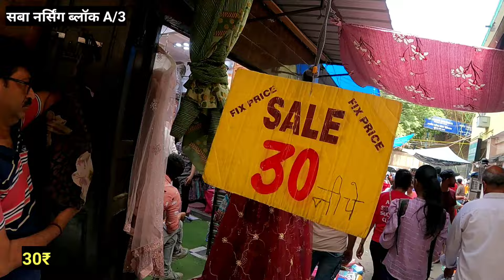नया दिन नया वीरवार✅ inderlok market delhi latest video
Important Key
inderlok thursday market delhi lateszt video
inderlok bazar market
baby dress inderlok market
inderlok market summer collection
inderlok
inderlok market
inderlok thursday  market delhi
Today Inderlok Market
देखिए आज का inderlok bazaar
inderlok market delhi timmings
inderlok shoes market delhi
inderlok wholesale market in delhi
inderlok bazar
inderlok market
inderlok bazaar delhi
लक्जरी और रॉयल कलेक्शन इंद्रलोक में

Hello My YouTube Family  Today We are Going To  Delhi Famous Market  Exploring to THURSADY BAZAR INDERLOK MARKET   DELHI  So  Please Watch This Video & If You Like This Please Subscribe Share  & Comment
हेलो माय यूट्यूब फैमिली आज हम दिल्ली के प्रसिद्ध बाजार में जा रहे हैं  वीरवार बाजार इंद्रलोक मार्किट दिल्ली अगर आपको यह पसंद है तो कृपया सब्सक्राइब करें शेयर और कम

1976. All Products Shown By Shopkeeper Are Totally On